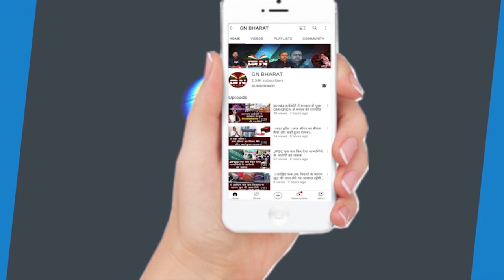झारखंड में शराब घोटाला, मनीष सिसोदिया जैसा झारखंड के नेता भी जेल में जाएंगे- BJP विधायक